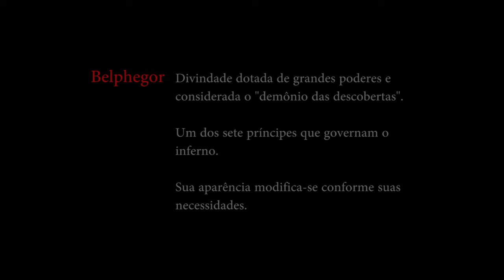Belphegor - Curta-metragem - Trailer